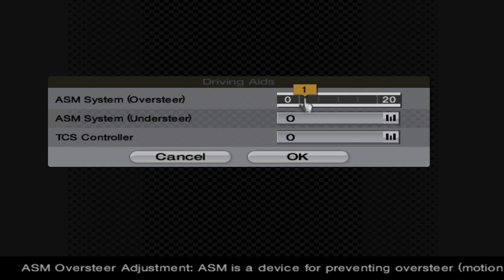Gran Turismo 4 - Deep Playthrough 147 - 4k60 100% All Gold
In this episode, Endurance Event Motegi 8h Endurance.

Welcome to my Deep Playthrough of Gran Turismo 4.

No assists, minimal HUD, all Gold in races, events and tests, 4k60.

Played on PCSX2, captured by Shadowplay, with a Logitech G Pro wheel and pedals on a Next Level Racing 2.0 wheel stand.

Rombbb